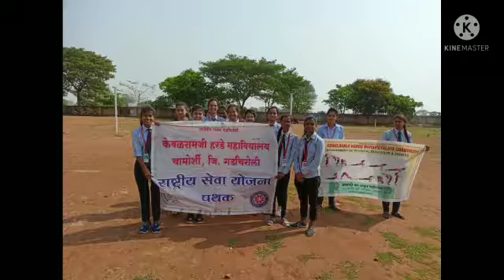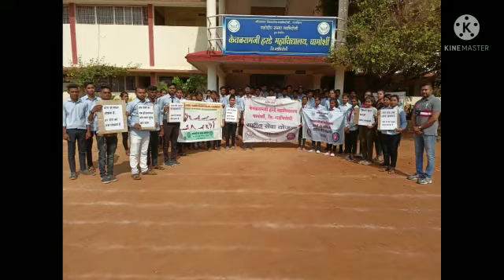NSS unit of Kewalramji Harde Mahavidyalaya Chamorshi Dist Gadchiroli.